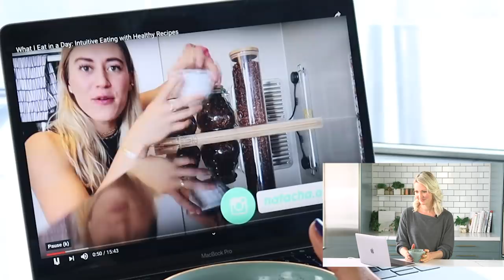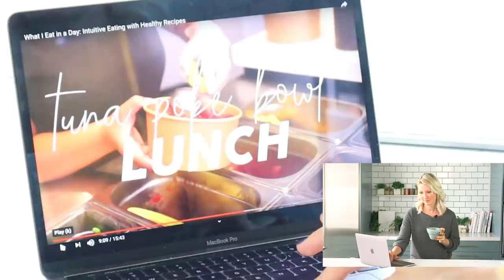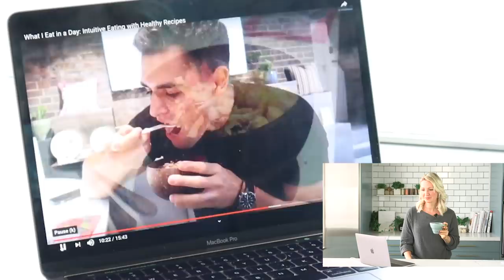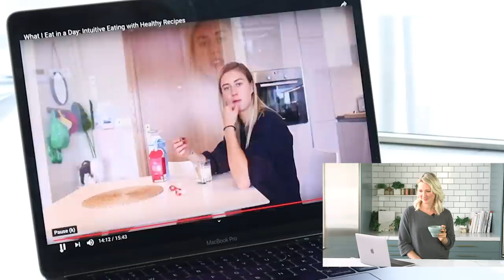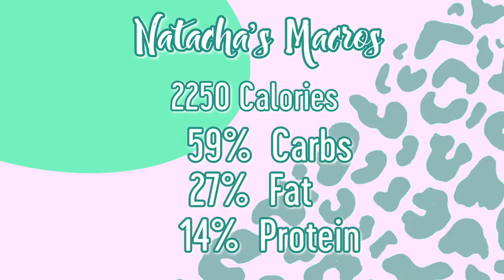Dietitian Reviews Natacha Oceane | What I Eat in a Day Review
In today’s episode of the series What I Eat in a Day Review, I’m reviewing one of Natacha’s Oceane’s videos.

@ 10:35 Diet Debbie Soy & Cancer video
@15:16 My review of Stephanie Buttermore